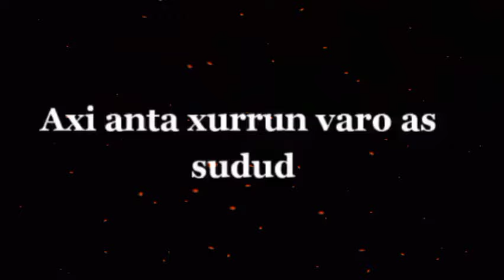ахи анта хуррун текст Nasheed axi anta xurrun ( text ) beautiful nasheed😊